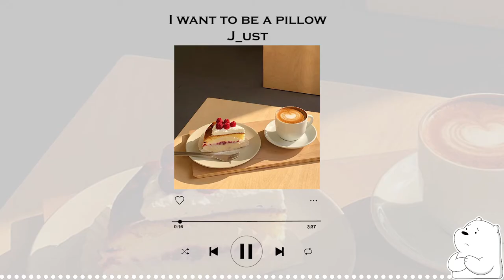J_ust - I want to be a Pillow - Soft and Cute Korean Song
I really appreciate your love :)

j_ust way back home
j_ust soft
j_ust i want to be a pillow
j_ust how's your night
j_ust will be happy
j_ust lyrics
j_ust you
j_ust that kind of love
j_ust wedding song
j_ust soft guitar
j_ust listen and sleep
j_ust under the night we were facing our breakup
j_ust want to go to sleep lyrics
j_ust soft
j_ust soft guitar
j_ust sweet dream
j_ust step by step
j_ust soft instrumental
j_ust sweetness
j_ust summer flower
j_ust songs
j_ust soft lyrics
j_ust spring love
j_ust soft live
j_ust subthai
j_ust sleep
j_ust soft cover